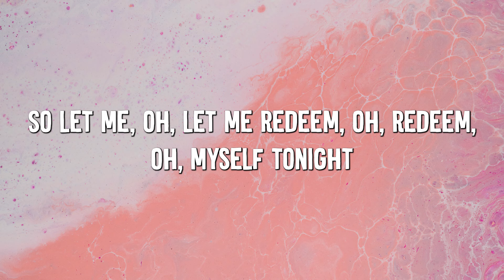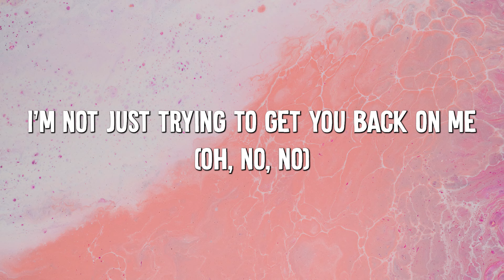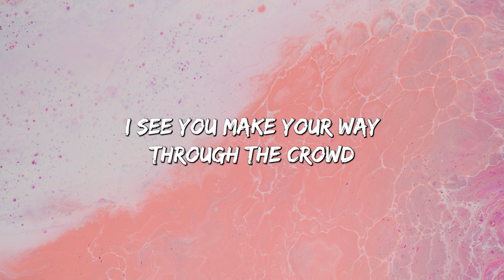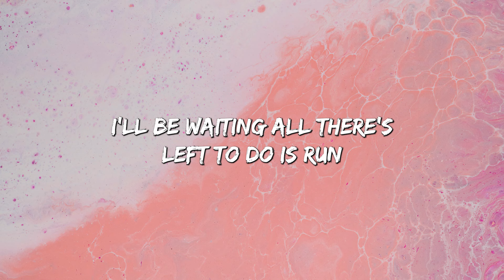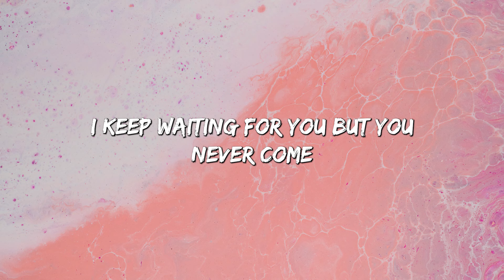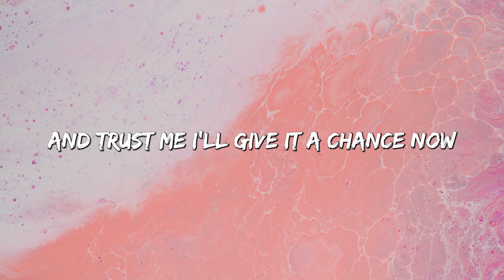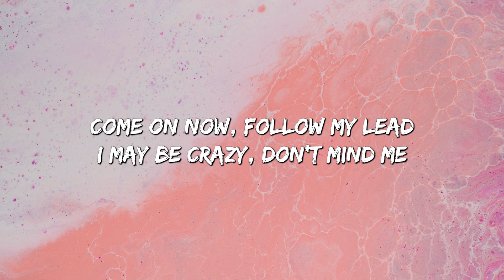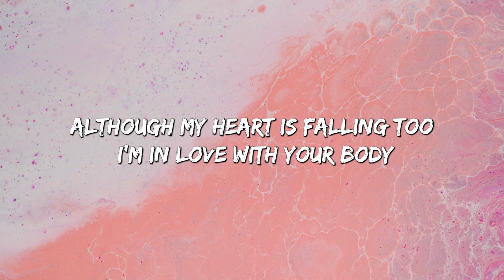Sorry - Justin Bieber (Lyrics) || Taylor Swift, Ed Sheeran... (MixLyrics)